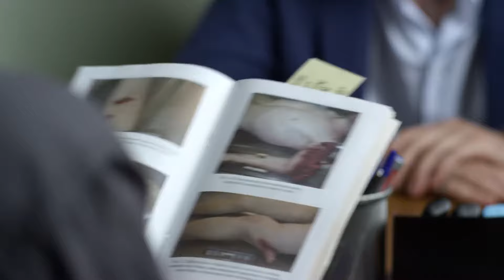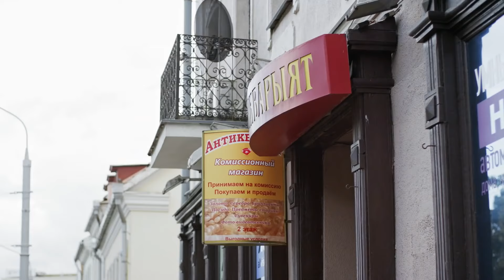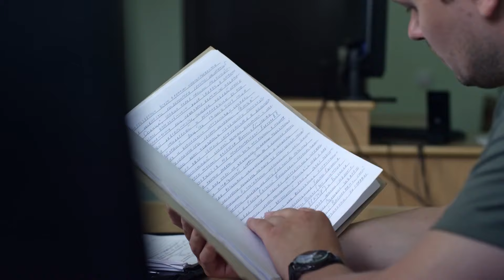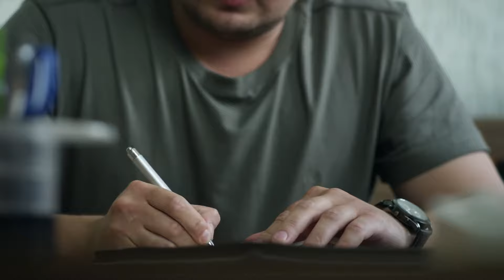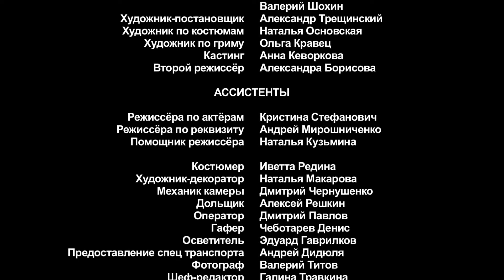Нераскрытый талант. 2 Серия. Криминальный Детектив. Лучшие Сериалы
Удивительное совпадение: в волжском городке одновременно с появлением нового главного режиссёра театра Вишневецкого начинает орудовать маньяк. Следователь Бутко, ведущий дело, постоянно сталкивается с примой театра Мариной Майской – прекрасной, молодой, талантливой, но одинокой женщиной. Удивительно, но все подозреваемые связаны с Мариной, начиная с Вишневецкого, который когда-то был её мужем. Майская пытается вмешиваться в следствие, и у неё обнаруживается незаурядный детективный талант. И пока Бутко ловит маньяка, Марина раскрывает тайну призрака покойного мужа театральной кассирши и помогает задержать убийцу своего одноклассника. А потом приходит пора разоблачить маньяка...